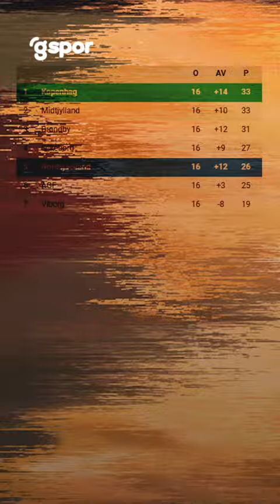Fenerbahçe'ye 6 atan Nordsjaelland, sahasında uçuşa geçiyor!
Fenerbahçe'nin rakibi Nordsjaelland, Konferans Ligi'nde bu sezon kendi sahasında 3 maçta 18 gol attı.

Danimarka temsilcisi, kendi iklimi ve saha koşullarını bu şartlara alışık olmayan takımlara karşı avantaja çevirme konusunda uzman.

Ön elemelerde Partizan'ı 5-0 yenerek avladılar.

Grup maçında Ludogorets'i 7-1 mağlup ettiler.

Son olarak da dün temsilcimize karşı sahadan 6-1 galip ayrıldılar.

Grupta 10 puanla liderler. Son maç 7 attıkları Ludogorets deplasmanına gidecekler.

Kendi liglerinde ise normal sezonun bitimine 6 hafta kala lider lider Kopenhag'ın 7 puan gerisinde 5. sıradalar.